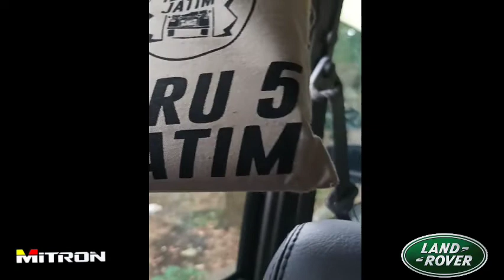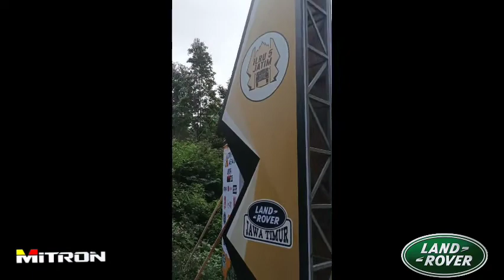IndonesiaTrip5 : Season 1 | 🏕️ Camping Yeyyy ILRU5 - Indonesia Land Rover United Yang Ke 5